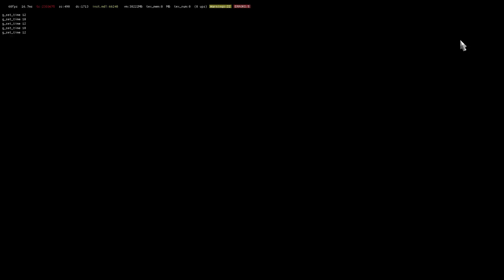ETS2 Суровая Россия Сибирь r23 1 39 тест обзор